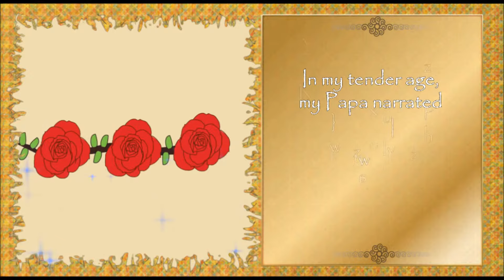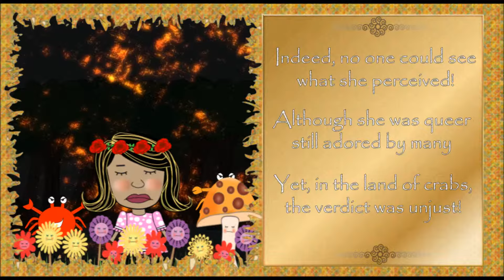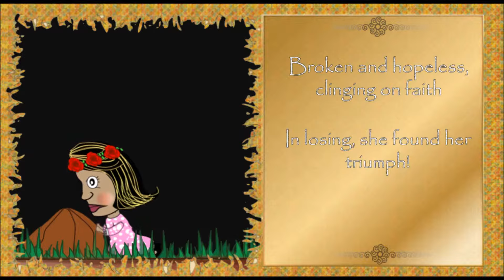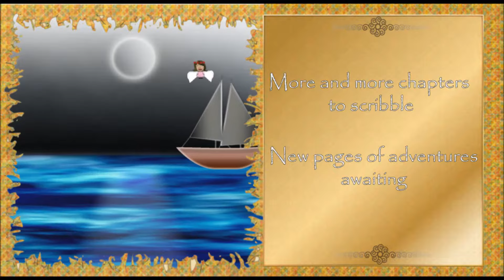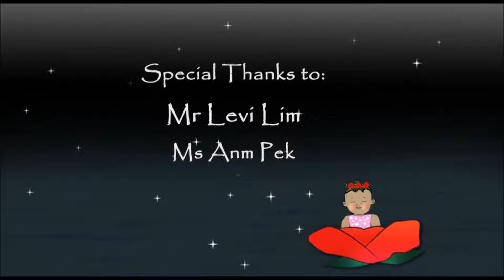The Storyteller (An Animated Poem by Gen)